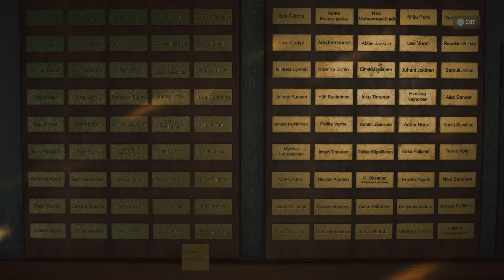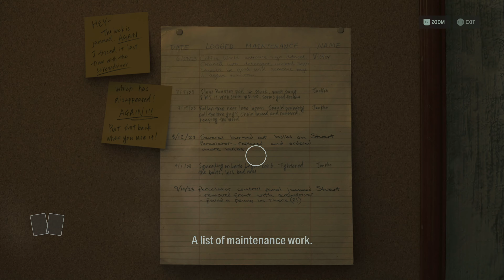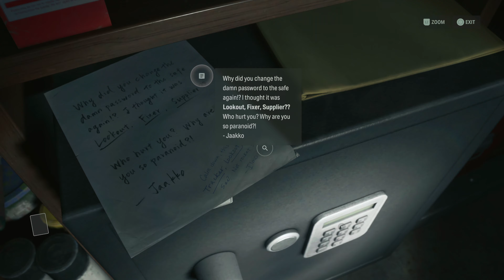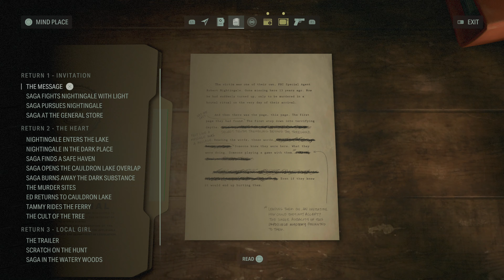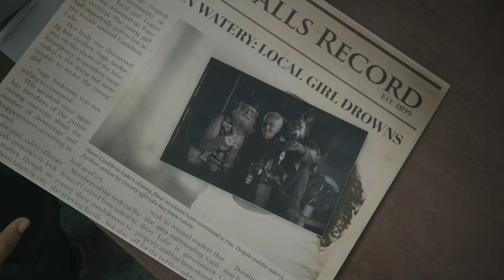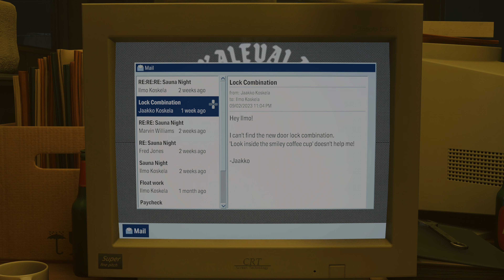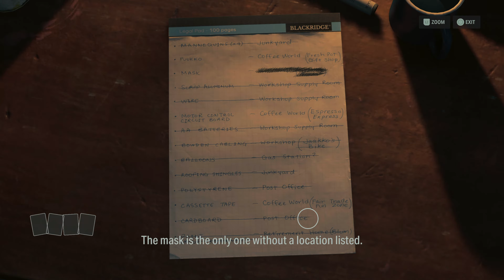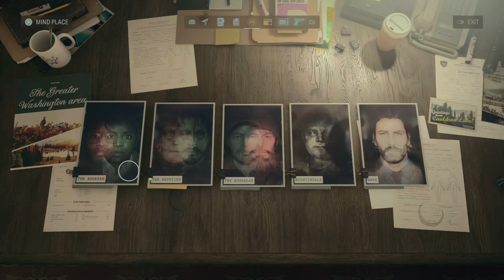Saga Meets Odin and Tor Anderson, Who Turn Out to be Her...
Return 3 | Local Girl | ALAN WAKE II | PS5
• With no other options, Saga tracks down Odin and Tor Anderson, who know more about the Clicker. As she communicates with them and rescues Tor from a Taken Cynthia Weaver, she learns that Odin and Tor are actually her grand-uncle and grandfather, respectively, and she inherited their seer abilities, allowing her to discern the changes to reality Return is causing.